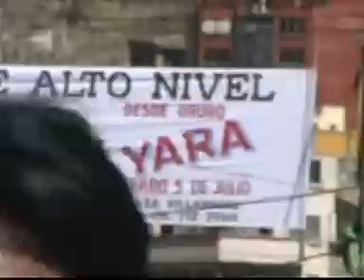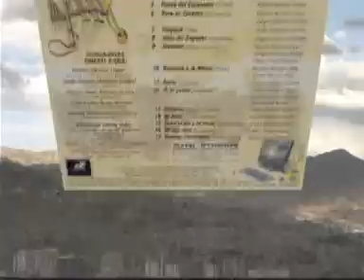yara - paceñita-(kullawada) bolivia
andean music of bolivia